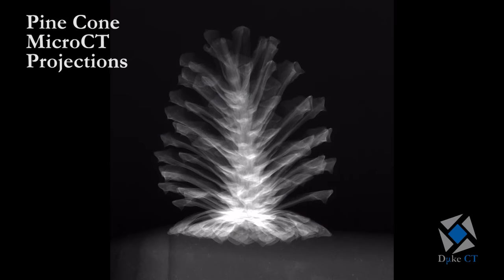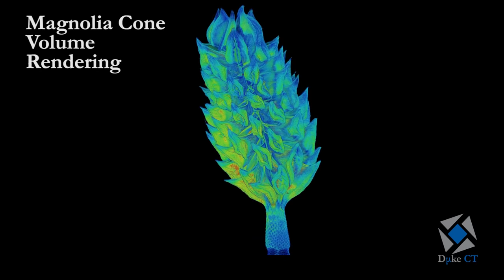MicroCT Scans of Pine and Magnolia Seed Cones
"Look at me.  It takes some effort to look like this."
  -Steel Magnolias

He is all pine and I am apple orchard.
My apple trees will never get across
And eat the cones under his pines, I tell him.
He only says, "Good fences make good neighbours."
  -Mending Wall by Robert Frost

We all walk past seed cones every day without a second thought.  But when we popped a pine cone and magnolia cone into the MicroCT at Duke University's Shared Materials and Instrumentation Facility (SMIF), we were impressed by the beauty of the repeating internal structures in these objects.

This short animation previews the different types of data that a MicroCT produces:  1)  raw projection images, 2) reconstructed cross-sectional images, and 3) renderings of the complete 3D volume.

Scan and Animation:  Justin T Gladman